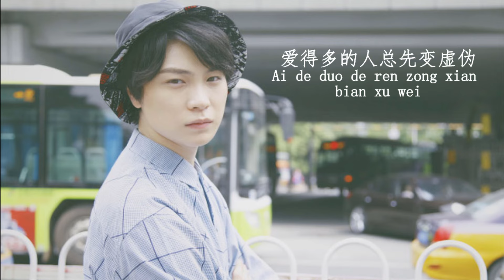Liao Juin Tao廖俊涛-谁Shui Lyrics (Pinyin)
廖俊涛

谁

作词：廖俊涛
作曲：廖俊涛

并没要求有谁能体会
Bing mei yao qiu you shui neng ti hui
更别善做慈悲
Geng bie shan zuo chi bei
同情才不会给我安慰
Tong qing cai bu hui gei wo an wei
反而让我流泪
Fan er rang wo liu lei

走得越近心越像刺猬
Zou de yue jin xin yue xiang ci wei
从未卸下防备
Cong wei xie xia fang bei
不如早就把我向外推
Bu ru zao jiu ba wo xiang wai tui
彻底粉碎
Che di fen sui

在你眼中我是谁
Zai ni yan zhong wo shi shui
你想我代替谁
Ni xiang wo dai ti shui
彼此交换喜悲
Bi ci jiao huan xi bei
爱得多的人总先掉眼泪
Ai de duo de ren zong xian diao yan lei

在我眼中你是谁
Zai wo yan zhong ni shi shui
霸占被爱的滋味
Ba zhan bei ai de zi wei
拥抱让你好累
Yong bao rang ni hao lei
爱得多的人总先变虚伪
Ai de duo de ren zong xian bian xu wei
爱总让我掉虚伪的眼泪
Ai zong rang wo diao xu wei de yan lei